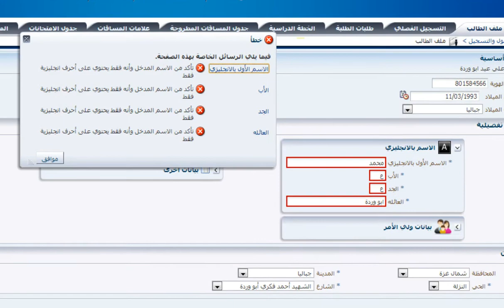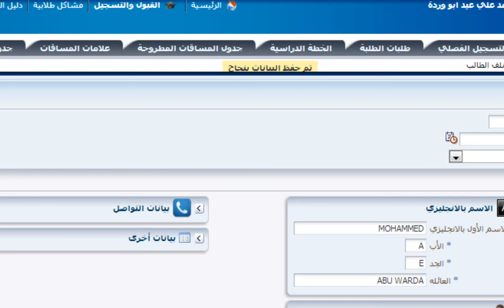طريقة كتابة أو تعديل الاسم باللغة الإنجليزية من خلال صفحة الطالب